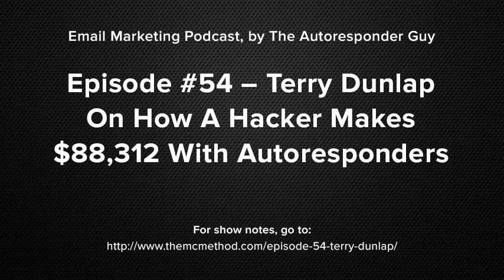Terry Dunlap Interview On How A Hacker Makes Over $88,312 With Email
Episode 54 – Terry Dunlap On How A Hacker Makes $88,312 With Autoresponders

Looking for an email copywriter or email copywriting?